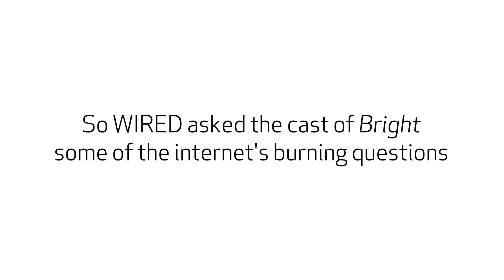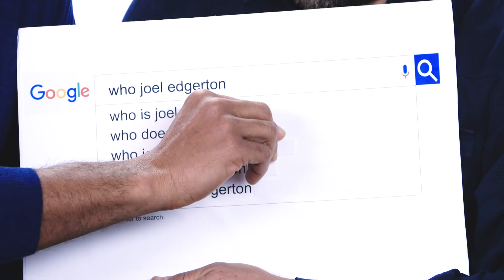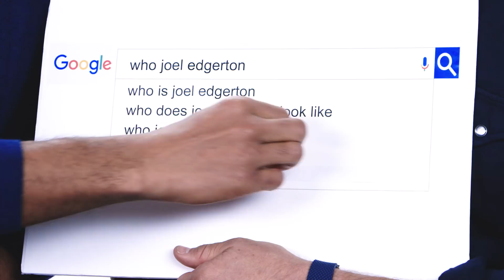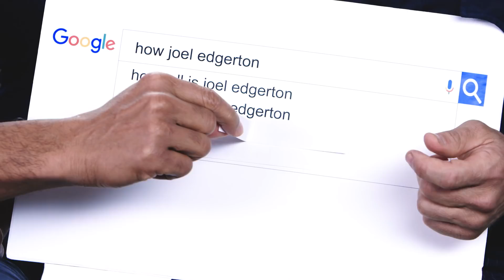Will Smith & Joel Edgerton Answer the Web's Most Searched Questions | WIRED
"Bright" stars Will Smith and Joel Edgerton answer the Internet's most searched questions about themselves. What is Will Smith's IQ? Who did Joel Edgerton play in Star Wars? Who is Will Smith's best friend?

Will Smith &amp; Joel Edgerton Answer the Web's Most Searched Questions | WIRED